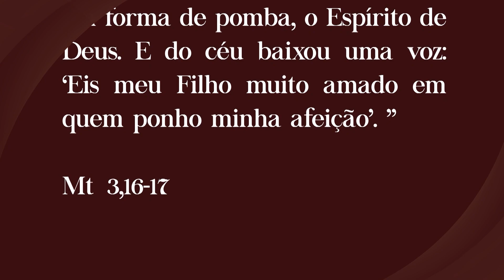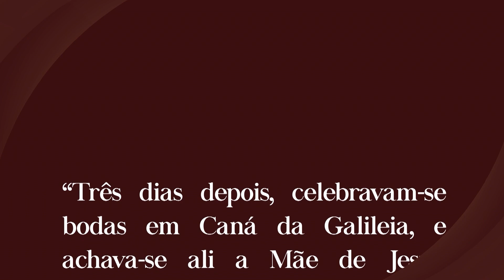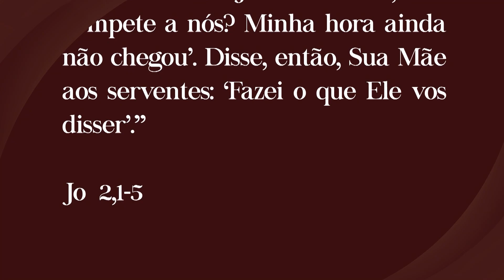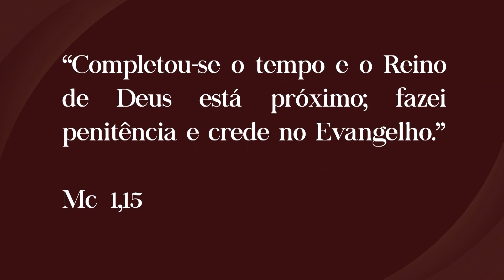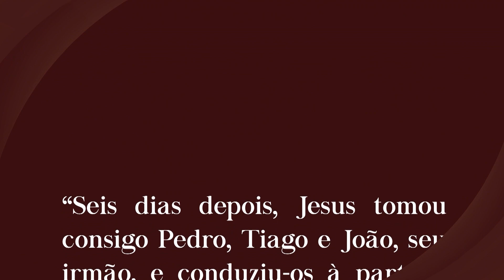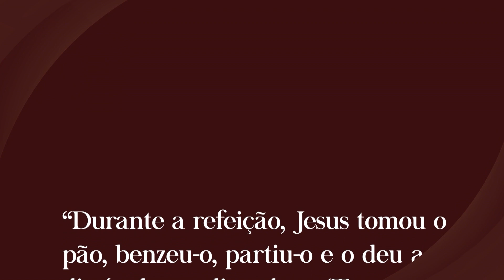Terço ao Sagrado Coração de Jesus – 20/04/2023